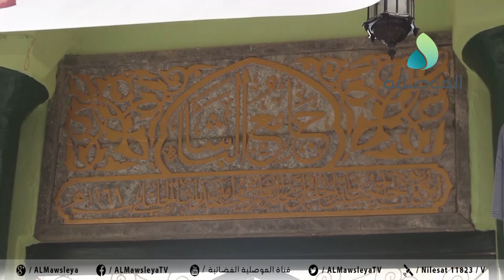رجال دين يحثون ميسوري الحال من أهل الموصل على مساعدة الفقراء والمشاركة في مشروع توزيع الأضاحي